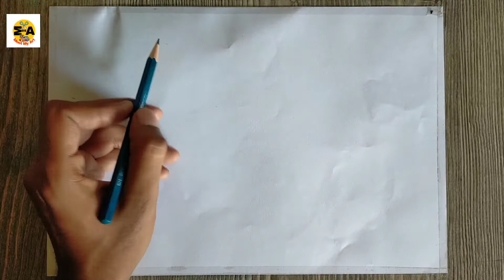World Post Day Drawing | World Postal Day Poster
In this video I Show World Post Day Drawing | World Postal Day Poster | World Post Day Poster | World Post Day | Drawing

Our main purpose of this drawing is for learns

material   = drawing sheet , oilpastel and pencil